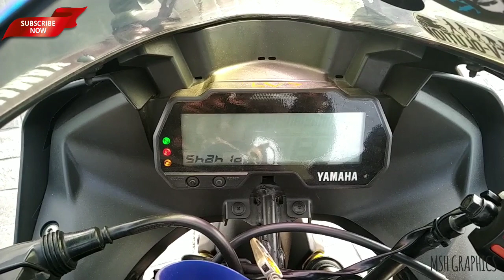R15v3 Modification | Top R15 Modified | Hypershift colour | Chameleon Wrap | Only 1 in India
to get updates

so

N Thanks a lot Guys

Shop At Mukundapur Kolkata

Music I Used NCS realease

Track : Midranger - unrequited (feat.Holly Drummond)